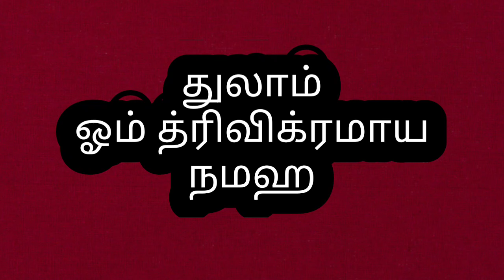உங்கள் ராசிக்கேற்ற இந்த நாமத்தை தொடர்ந்து ஜபித்தால் கடன் தீர்ந்து சொல்வ செழிப்புடன் வாழலாம்